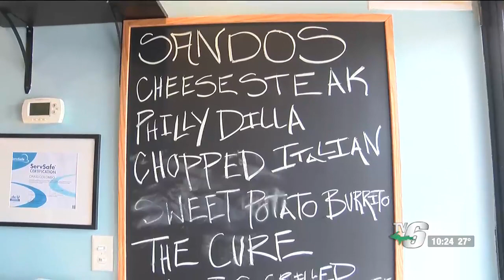Sandos Eatery opens next to Remies in Marquette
Sandos Eatery is now serving up sandwiches and burritos on South Third Street next to Remies Tavern.